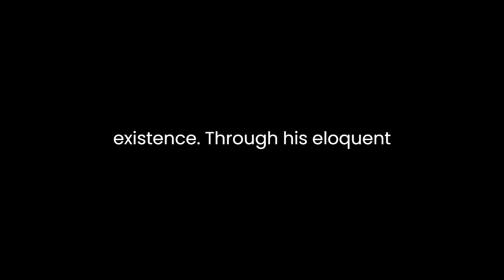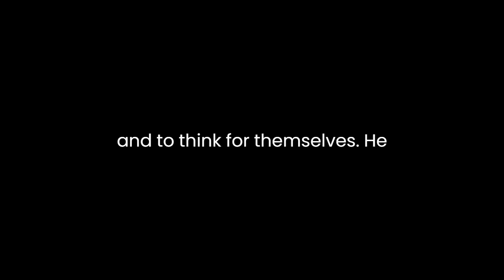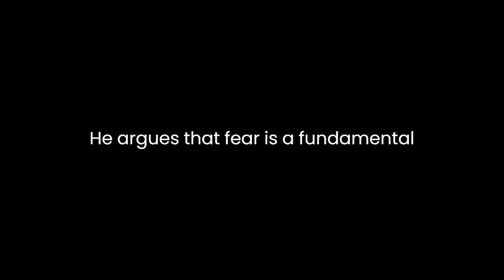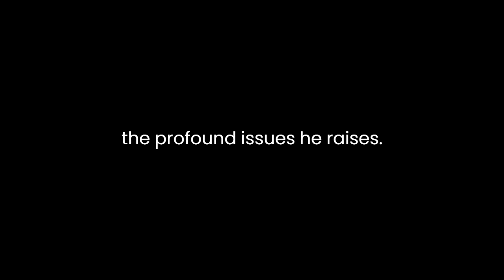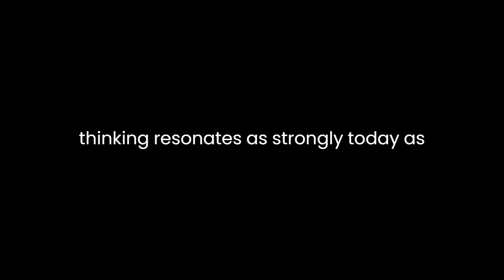"Think on These Things" By J Krishnamurti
"Think on These Things" by Jiddu Krishnamurti is a profound exploration of human consciousness, thought, and the nature of life itself. In this book, Krishnamurti encourages readers to engage in deep self-reflection and to question the very essence of their existence. Through his eloquent prose and thought-provoking ideas, Krishnamurti invites us to examine the patterns of our thinking, the influence of society on our minds, and the possibility of true transformation.

One of the central themes of the book is the examination of thought itself. Krishnamurti posits that thought is both a powerful tool and a potential source of limitation. He argues that our thinking is often conditioned by our past experiences, beliefs, and cultural influences, which can cloud our perception of reality. Krishnamurti challenges us to break free from these conditioned thought patterns and to approach life with a fresh and open mind.

Krishnamurti emphasizes the importance of self-awareness as a means to understand and transcend the limitations of thought. He suggests that by observing our thoughts without judgment or attachment, we can gain insight into the nature of our consciousness. This process of self-inquiry, according to Krishnamurti, can lead to a profound transformation in our understanding of ourselves and the world around us.

Throughout the book, Krishnamurti encourages readers to question authority and to think for themselves. He believes that blindly following traditions, ideologies, or gurus stifles individual creativity and authentic self-discovery. Krishnamurti advocates for a form of education that fosters critical thinking and self-exploration, allowing students to develop their own unique understanding of the world.

Krishnamurti also delves into the nature of fear and the role it plays in our lives. He argues that fear is a fundamental aspect of the human psyche and that it often drives our thoughts and actions. Whether it is the fear of the unknown, the fear of death, or the fear of social disapproval, Krishnamurti suggests that fear can imprison our minds and prevent us from living fully. He challenges us to confront our fears directly, rather than seeking escape through various forms of distraction or avoidance.

The author's exploration of freedom and authority is particularly thought-provoking. Krishnamurti contends that true freedom is not the absence of external constraints but the liberation of the mind from all forms of authority, including religious, political, and psychological. He believes that when individuals rely on external authorities to dictate their beliefs and actions, they forfeit their autonomy and become passive conformists. Krishnamurti urges us to take full responsibility for our lives and to question all forms of authority, both external and internal.

Krishnamurti's writing style is contemplative and philosophical, characterized by its clarity and simplicity. He employs a Socratic method of questioning, encouraging readers to engage in a dialogue with themselves as they ponder the profound issues he raises. His prose is poetic at times, conveying a sense of wonder and awe about the mysteries of existence.

"Think on These Things" is not a book with easy answers or a one-size-fits-all approach to life's questions. Instead, it serves as a catalyst for introspection and self-discovery. Krishnamurti's ideas challenge readers to grapple with complex concepts and to embark on a lifelong journey of self-inquiry.

In conclusion, "Think on These Things" by Jiddu Krishnamurti is a timeless exploration of the human mind and consciousness. Krishnamurti's ideas on thought, self-awareness, freedom, and authority invite readers to question deeply ingrained beliefs and to embark on a path of self-discovery. His call for individual responsibility and critical thinking resonates as strongly today as it did when the book was first published. This literary work serves as an enduring guide for those seeking a deeper understanding of themselves and the world they inhabit.